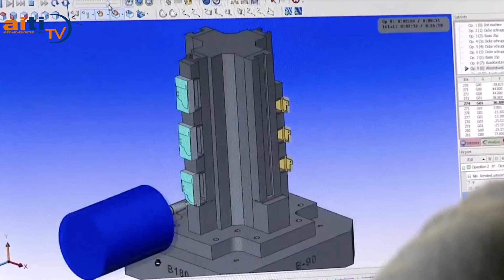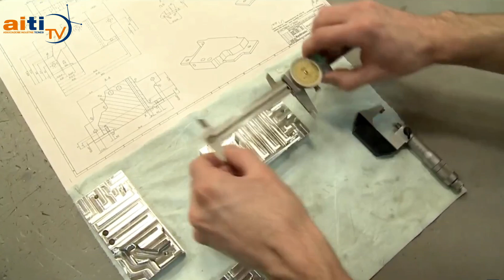Le aziende formatrici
Le aziende formatrici sono elementi cruciali per la sostenibilità dell'economia a lungo termine e possiedono una grande importanza per il loro contributo al sistema della formazione professionale cantonale.

Queste aziende contribuiscono a colmare il divario tra la domanda e l’offerta di competenze sul mercato del lavoro, offrendo una formazione pratica e specializzata e aiutando a soddisfare la domanda di competenze da parte delle imprese del mondo del lavoro.
Un doveroso ringraziamento va a tutte le aziende e ai formatori!